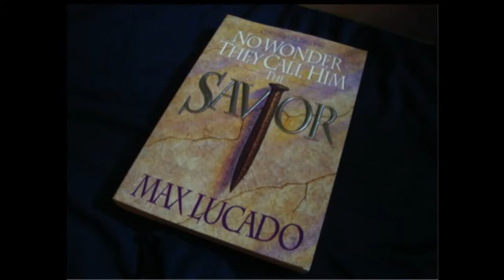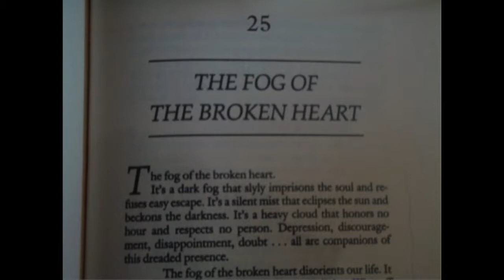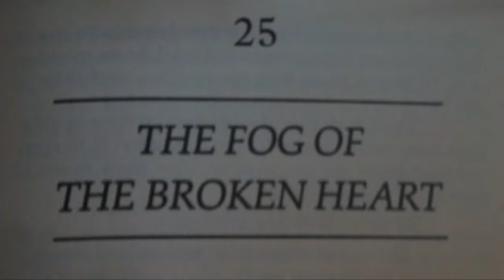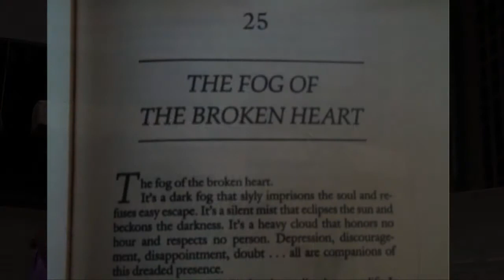CLW 4 11 17 Don & Adam Garner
Dr. Don Garner and his son Adam Garner, share their emotional testimony of family loss and healing and the "fog of the broken heart" that surrounded their lives.  Their personal story of suffering and healing is presented in the context of Christ and the Easter message.